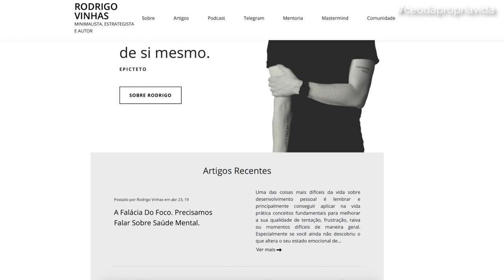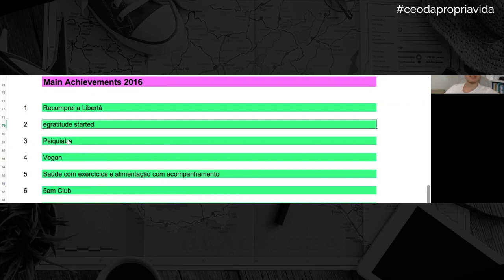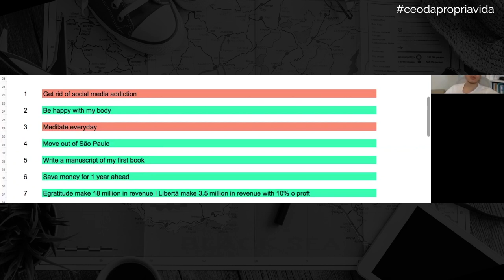MINIMALISMO, ESTOICISMO E EPICURISMO NA PRÁTICA | RODRIGO VINHAS | LIFEHACKER TALK 💬